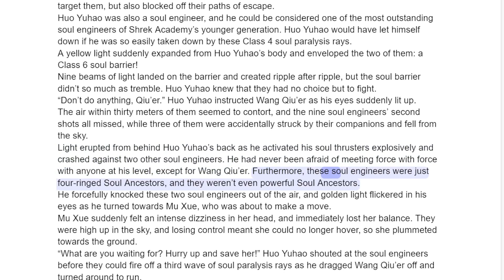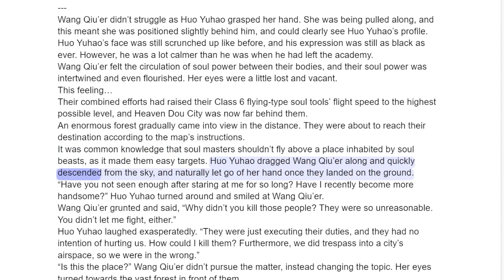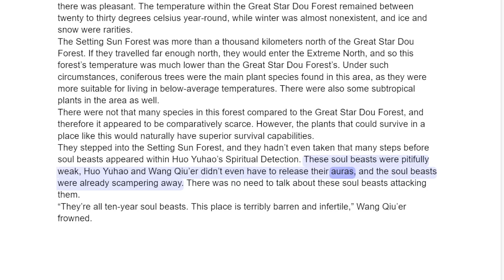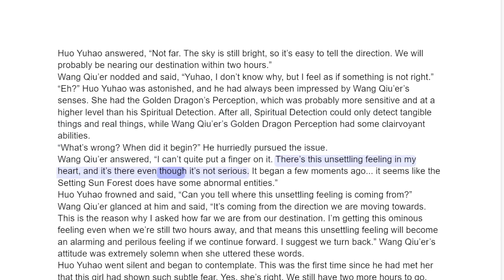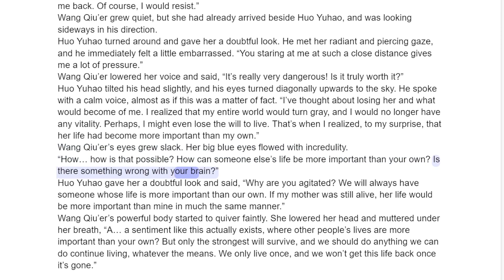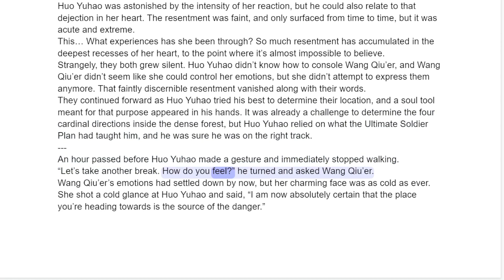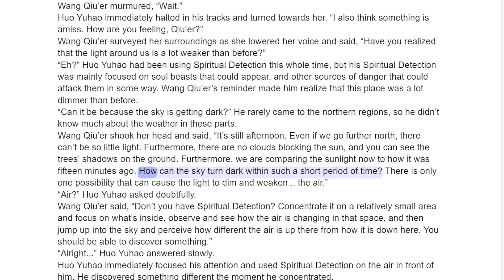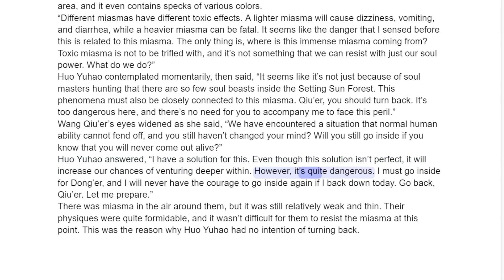Soul Land 2 Chapter 255 The Setting Sun Forest